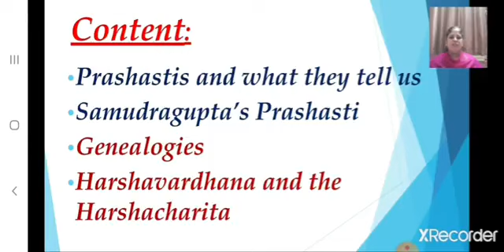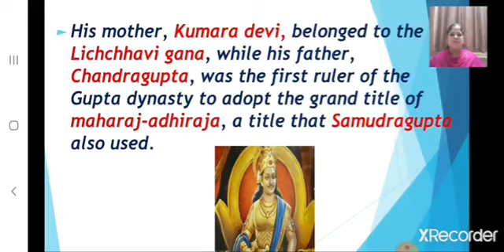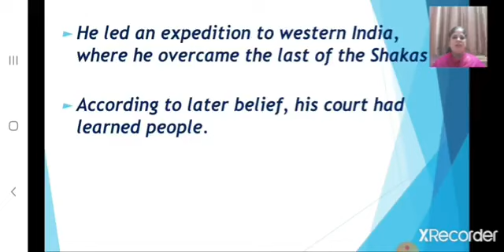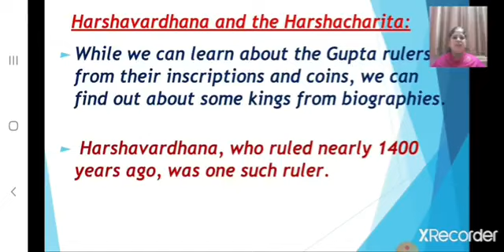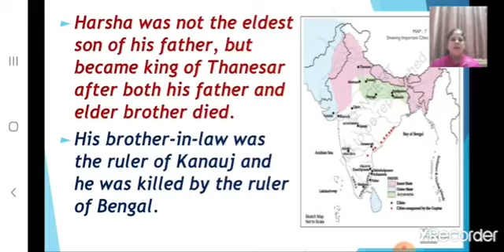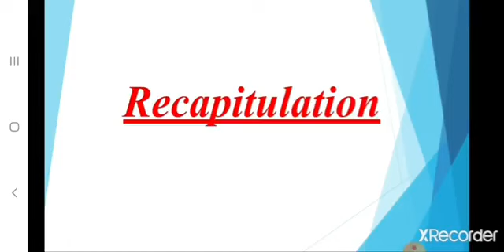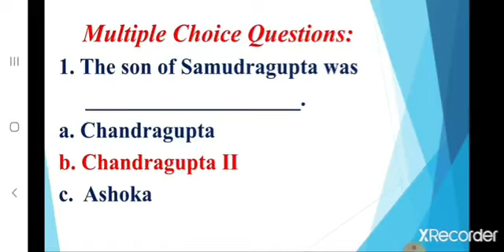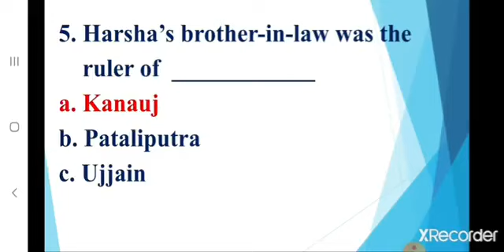Class 6 History L 10 New Empires and Kingdoms Part 2 21 January 2021 Video